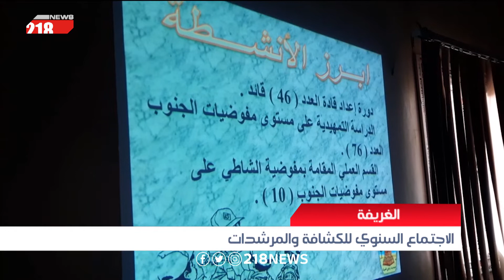الاجتماع السنوي للكشافة والمرشحات في الغريفة | تقرير